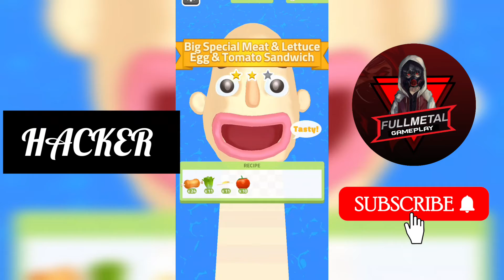NOOB vs PRO vs HACKER vs SUPER HACKER - Sandwich runner gameplay walkthrough